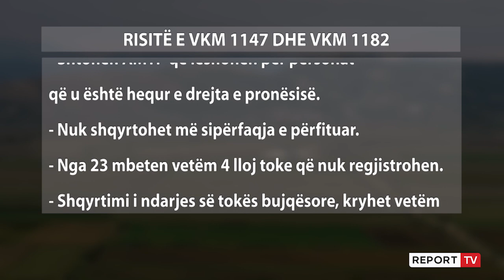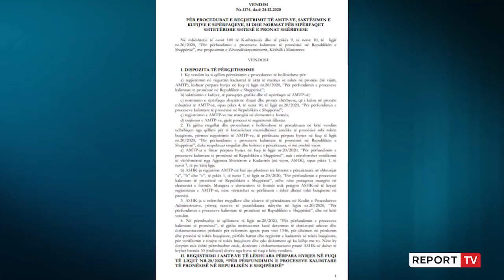Lame: Pas proçesit të legalizimeve, sfida e radhës të certifikohen tokat buqësore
Projektligji për procedurat kalimtare të pronësisë mbyll gjithë problematikat e hapura me ndarjet e pronave.

Kreu i Kadastrës Artan Lame në një deklaratë për mediat tha se sfida e radhës është regjistrimi i tokës bujqësore, pra do të bëhet regjistrimi dhe certifikimi i tokës bujqësore, duke shmangur konfliktet mes fermerëve. Nëpërmjet këtij procesi familjet do pajisen me AMTP e tokës.Lame tha se ende rezultojnë disa mijëra familje fshatare të cilat e përdorin token bujqësore pa qenë pajisur asnjëherë me AMTP (Akti i Marrjes së Tokës në Pronësi).

Lame shtoi se në kategorinë e AMTP-ve të regjistrueshme, janë shtuar edhe AMTP që janë lëshuar për personat që u është hequr e drejta e pronësisë me krijimin e ish-kooperativave bujqësore apo ish-ndërmarrjeve bujqësore ose trashëgimtarët e tyre.

Sakaq llojet e tokës së përfituar me AMTP, për të cilat nuk regjistrohet AMTP-ja mbeten vetëm vetëm 4: a) truall; b) vepër e infrastrukturës publike; c) rërë bregdetare, plazh;  d) sipërfaqe ujore.

'Përpara rreth një muaji, një qytetar nga periferitë e Kamzës, kreu aktin e rëndë të vetëvrasjes. Arsyeja: prej vitesh ishte thirrur në gjyq për saktësimin e tokës së tij të përfituar me AMTP.

Ishte vetëm i fundmi në serinë e gjatë të konflikteve për pronën, që prej një cerek shekulli vijojnë nëpër të gjithë vendin. Po pse u arrit në atë gjest ekstrem?

Nga proçesi i ndarjes së tokës me ligjin 7501, deri tani kanë përfituar rreth 450.000 familje fshatare, me rreth 1,8 milion pasuri toke, rreth gjysma e të cilave janë ende të pacertifikuara.